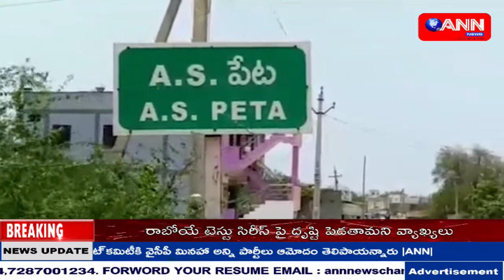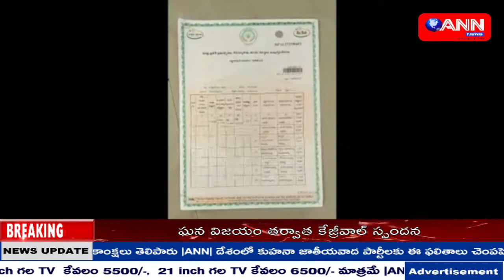ANN NEWS TELUGU